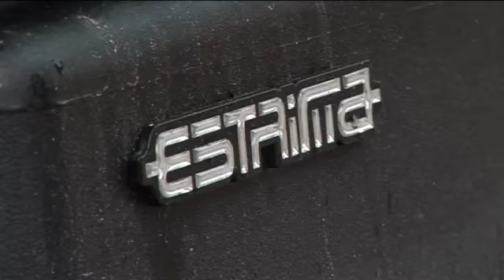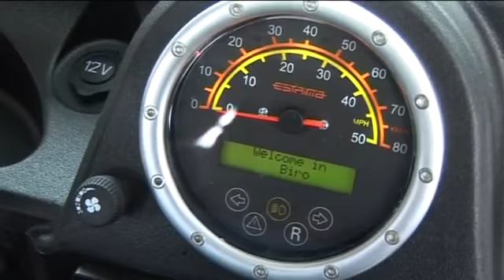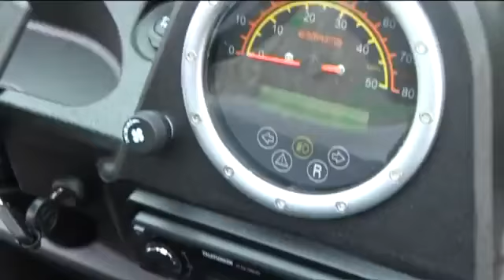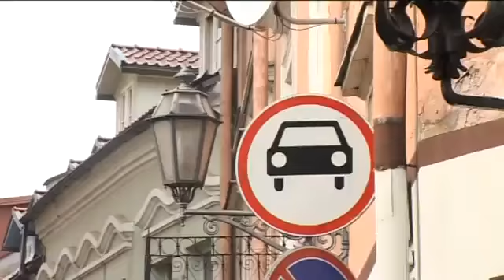Estrima Birò arriva anche in Lituania!